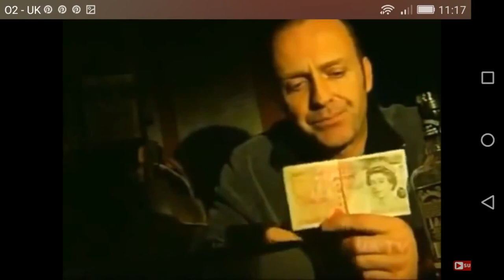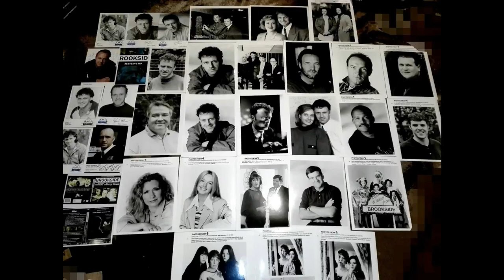Paul usher Danny Hardcastle Eastenders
Paul usher Danny Hardcastle comeing soon